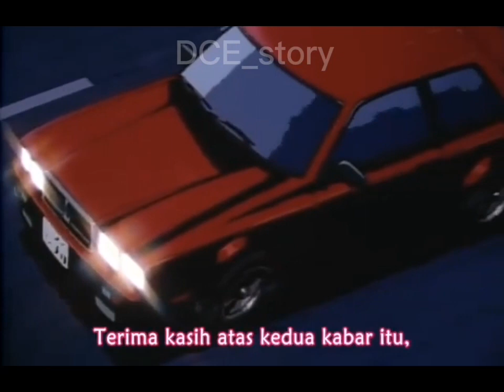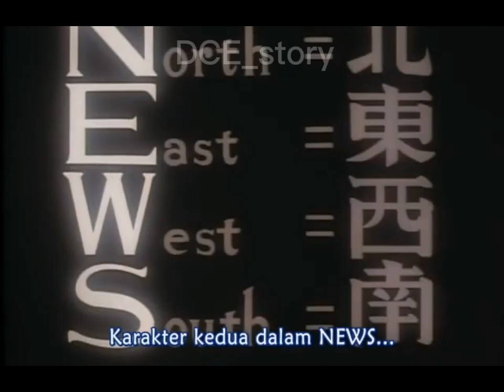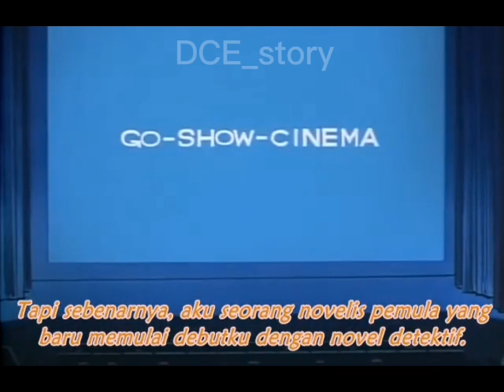The Wandering Red Butterfly OVA | Detective Conan | Gosho Aoyama Short Story